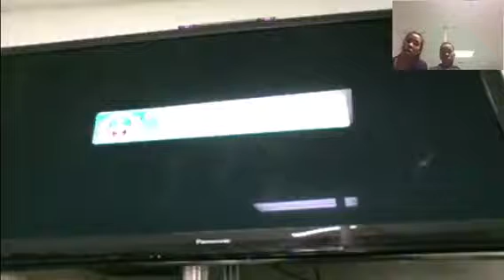Super Mario Bros U EP 2: GIANT CATERPILLARS!!!!